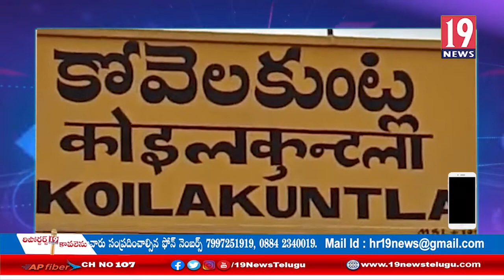స్కంద కాలనీ ప్రహరీ గోడ కూల్చివేత రాజుకున్న వివాదం - కర్నూలు జిల్లా